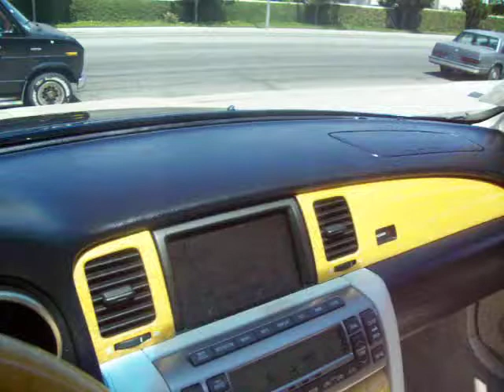Phamous Nobodies Present: "Drebo" - (Phamous LLC CEO) "Showing Off His LEXUS SC 430"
JUST SHOWING OFF MY TOY